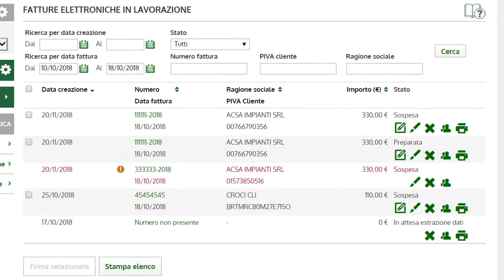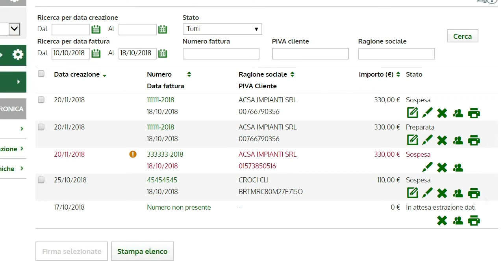Credem Business On - Fatturazione Elettronica - Fatture Elettroniche in lavorazione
Ecco come recuperare le tue Fattura Elettroniche non ancora inviate, per completarle, firmarle e inviarle al Sistema di Interscambio.